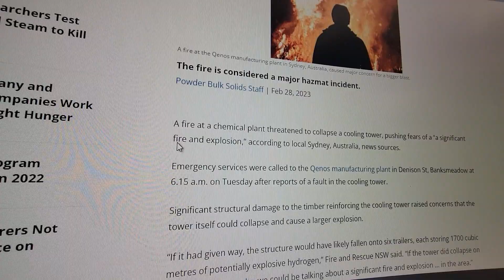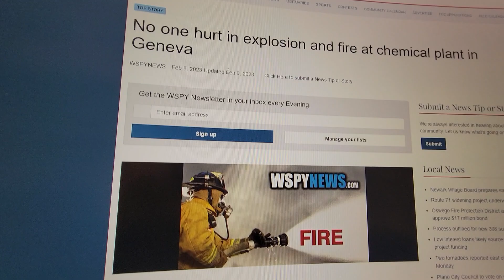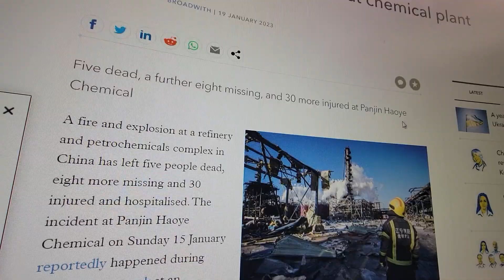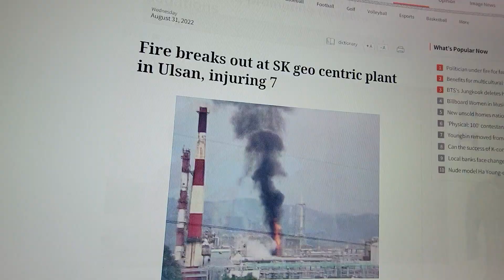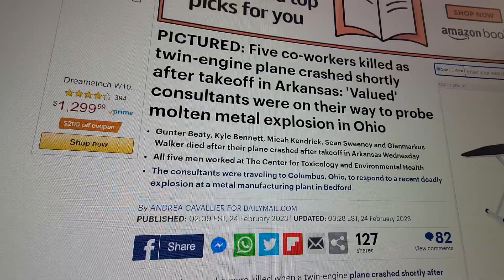Chemical Plants Under Attack , All over the World , As the Narrative Falls Apart , Fatal explosions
Chemical Plants Under Attack , All over the World , As the Narrative Falls Apart , Fatal explosions , Everything that we built is Under Attack !

Chemical plant fires are one of the most hazardous and devastating events that can occur in the chemical industry. They can pose a significant threat to human health, the environment, and the economy. Chemical plant fires can have various causes, including human error, equipment malfunction, and natural disasters, and can result in severe consequences such as explosions, toxic gas emissions, and the release of hazardous chemicals.

One of the main dangers of chemical plant fires is the risk of explosions. When flammable or explosive chemicals ignite, they can release a significant amount of energy, which can cause an explosion. These explosions can be powerful enough to destroy entire buildings and cause significant damage to the surrounding area. In addition, the shockwaves generated by the explosion can cause secondary explosions and fires, which can exacerbate the situation.

Another major danger of chemical plant fires is the release of toxic gases and chemicals. Chemical plants typically store large quantities of hazardous chemicals, and when a fire breaks out, these chemicals can be released into the air. Depending on the type and quantity of chemicals involved, the release of these toxic gases can have serious health consequences for nearby residents and workers. Exposure to toxic gases can cause respiratory problems, skin irritation, and other health issues, and in severe cases, it can even be fatal.

The environmental impact of chemical plant fires is also a significant concern. The release of toxic chemicals into the air, soil, and water can have long-term effects on the environment, including contamination of groundwater and soil, as well as harm to wildlife and vegetation. In some cases, the impact of a chemical plant fire can be felt for years, or even decades, after the initial event.

The economic impact of chemical plant fires can also be significant. In addition to the cost of cleaning up the damage caused by the fire, chemical plant fires can disrupt supply chains and cause production delays, leading to financial losses for both the chemical plant and the companies that rely on its products.

Preventing chemical plant fires is critical to minimizing their impact. Chemical plants must adhere to strict safety regulations and guidelines, including regular inspections of equipment, proper storage of hazardous materials, and emergency response plans. In addition, workers at chemical plants must be trained to respond to emergencies quickly and effectively, and to minimize the risk of fires and explosions.

When a chemical plant fire does occur, the response must be swift and well-coordinated. Emergency responders, including firefighters and hazardous materials teams, must be equipped to handle the unique challenges posed by chemical plant fires. This includes having the appropriate protective gear and equipment to prevent exposure to toxic gases and chemicals, as well as the expertise to contain the fire and prevent it from spreading.

In conclusion, chemical plant fires are dangerous events that can have significant consequences for human health, the environment, and the economy. Preventing chemical plant fires requires strict adherence to safety regulations and guidelines, as well as effective emergency response planning and training. When a chemical plant fire does occur, a swift and coordinated response is essential to minimize the damage and protect the health and safety of nearby residents and workers.